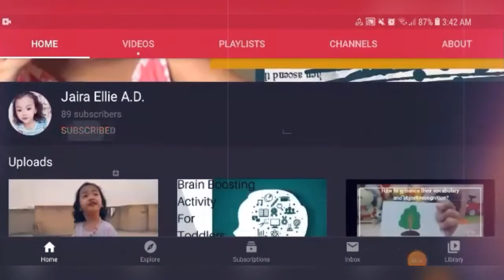The Making of Jaira: Vietnam The Recap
Vietnam Tour : Ho Chi Minh, Mekong Delta (2017)